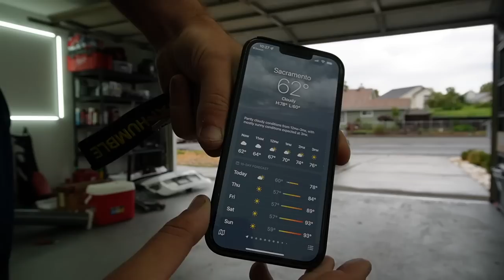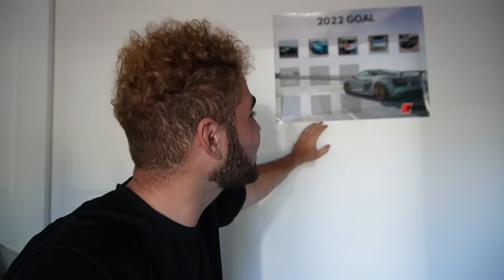Building A Custom 1 of 1 E91 M3 Wagon! (Part.12)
KiesMotorsports (NOUR5)
SimplyCarbonFiber (NOUR10)
BurgerTuning
FCP EURO
AzaAutoWheel
Suvneer
SSR Performance
Valvetronic (NOUR)
RoughCountry